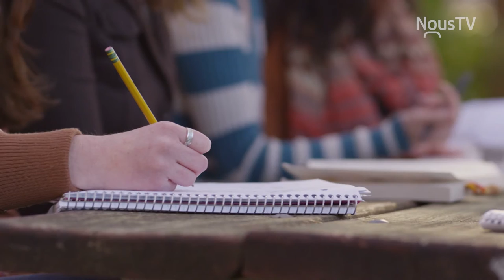Connecté Valleyfield - Des familles recherchées pour accueillir des jeunes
Est-ce que vous avez déjà caressé le rêve de devenir famille d'accueil ? Sachez que votre rêve pourrait devenir réalité puisque le CISSS de la Montérégie-Est est présentement à la recherche d'une quarantaine de familles pour accueillir des jeunes de 0 à 17 ans.